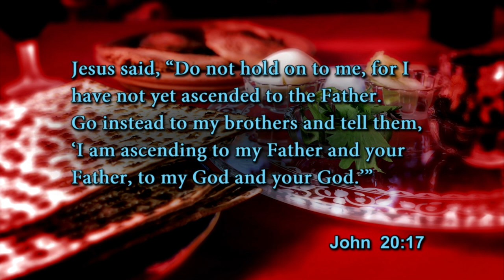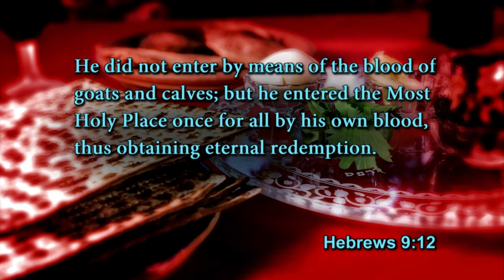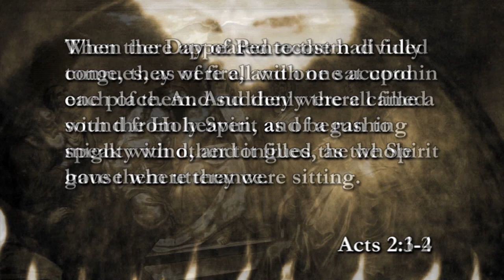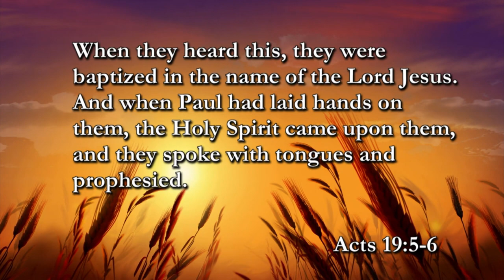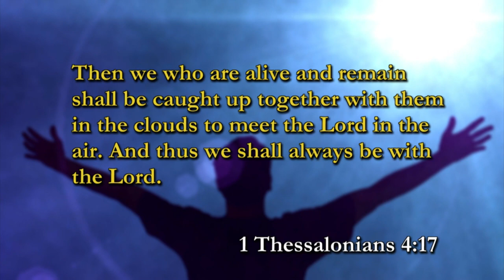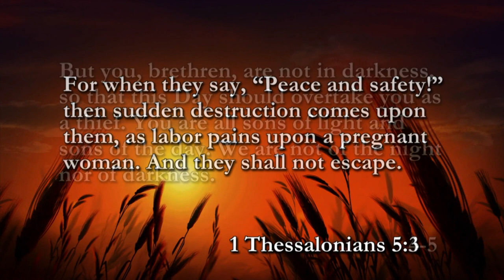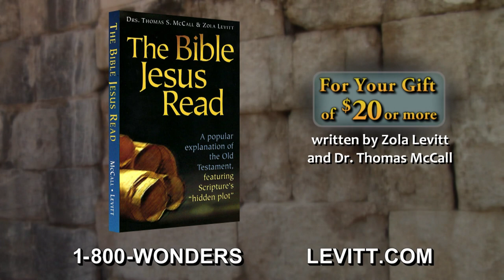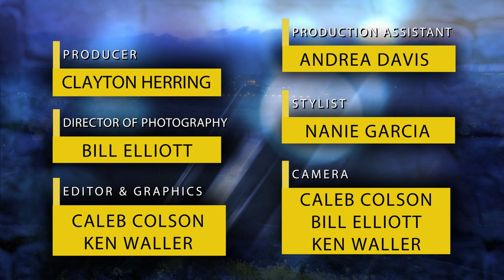The Seven Feasts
The BeardedBibleBrothers along with David and Kirsten Hart present fan-favorite teachings that until now, have only been available on Social Media. In this episode, the Brothers give their take on the Seven Feasts as we learn about the Passover, Shavuot, the Holy Spirit, and the Fall Feasts.